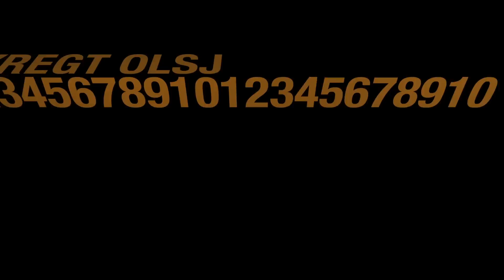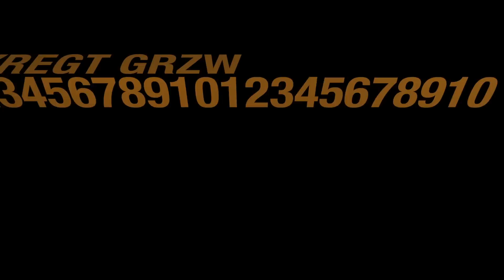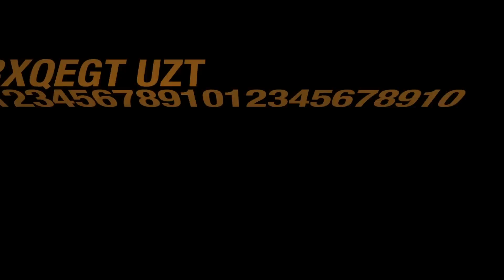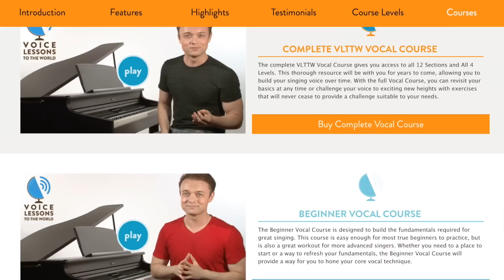Ep. 76 "Top Ten Singing Tips!" - Voice Lessons To The World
Singers challenged us to present the Top Ten best singing tips - and they’re here! In Ep. 76, voice teacher Justin Stoney of New York Vocal Coaching takes up the challenge Joyfully. Whether you are looking to improve your vocal technique, expand your singing knowledge, or rekindle your soul - we hope these tips can help you on your vocal journey. Enjoy Voice Lessons To The World!

Chapters
00:00 Introduction & Today's Question
00:55 Singing Tip #10: Master Your Breathing System
1:53 Singing Tip #9: Develop All Your Vocal Registers
2:50 Singing Tip #8: Coordinate Your Larynx
4:16 Singing Tip #7: Don't Get Louder To Go Higher
5:18 Singing Tip #6: Identify Physical Tensions
6:16 Singing Tip #5: Incorporate Nasal Resonance
7:17 Singing Tip #4: Establish Vowel Accuracy
8:31 Singing Tip #3: Don't Just Sing - Act!
9:47 Singing Tip #2: Plan To Succeed
10: 47 Singing Tip #1: Sing From The Soul
11:39 Justin Stoney's Vocal Benediction, Resources, & Information
12:44 Manny Cooner